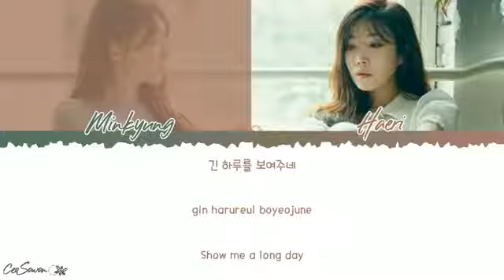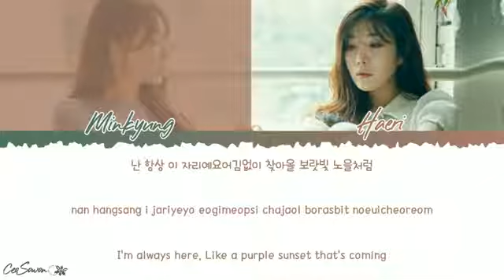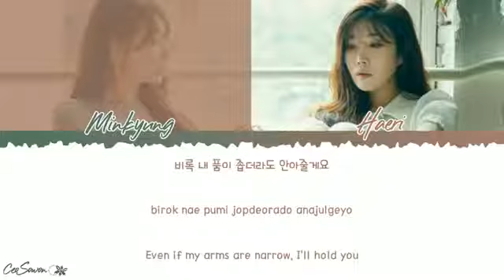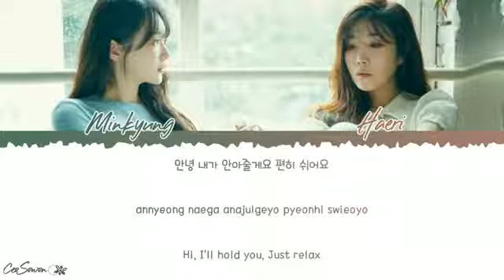Davichi- sunset crash landing on you